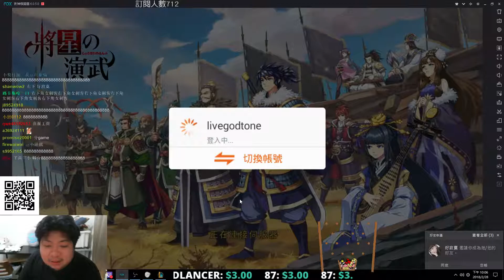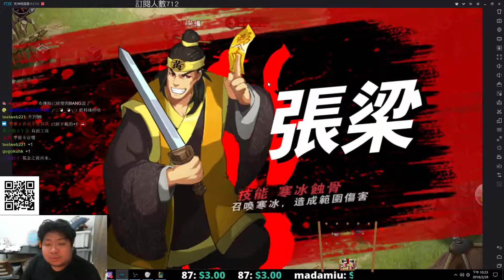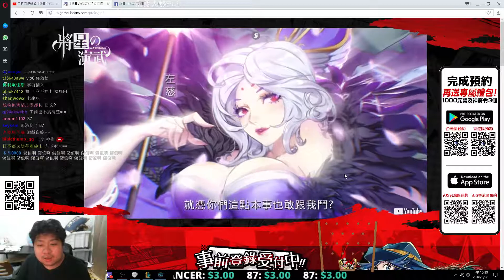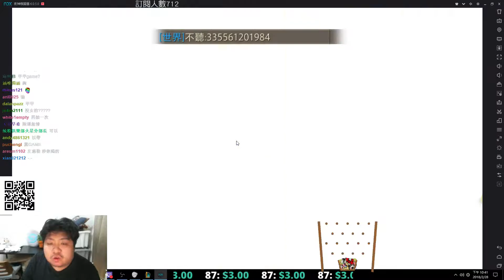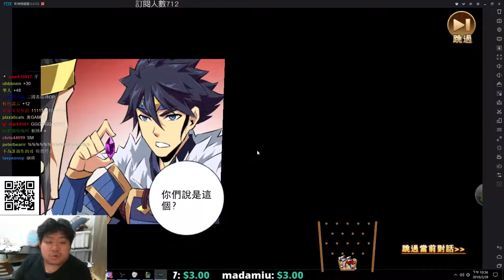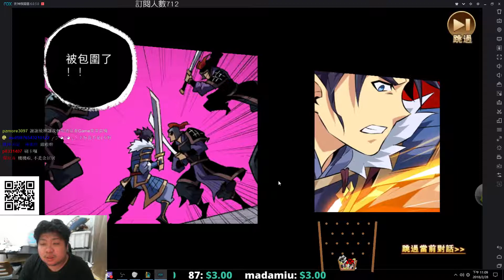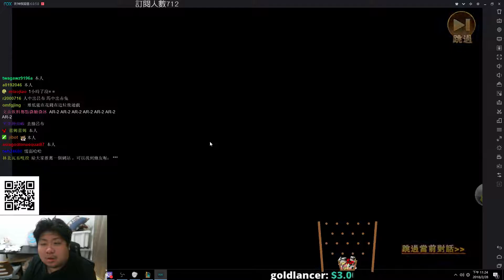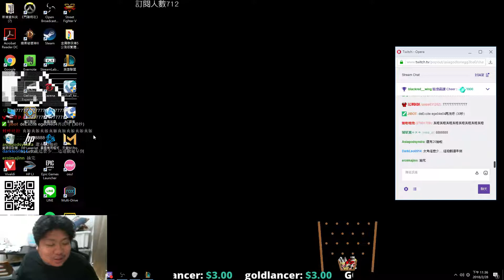《將星之演武》統神實況